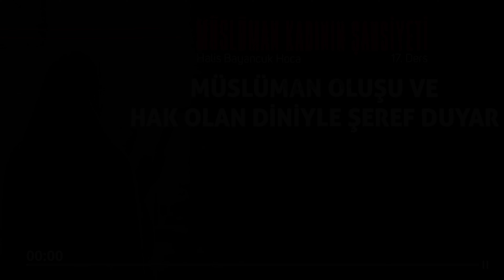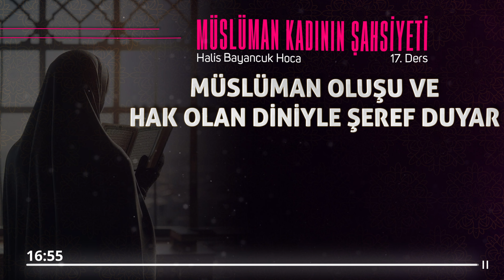Hak Olan Diniyle Şeref Duyar| Müslüman Kadının Şahsiyeti 17 | Halis Bayancuk Hoca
Hak Olan Diniyle Şeref Duyar | | Müslüman Kadının Şahsiyeti 17 | Halis Bayancuk Hoca (Ebu Hanzala)

Biz Allah’a (cc) kuluz. En büyük sermayemiz ve şerefimiz, Allah’ın bizi İslam diniyle kula kulluktan kurtarıp bir ve Kahhar olan Allah’a kul etmesidir. En büyük şerefimiz, en büyük izzetimiz, Allah’ın bizi kendi hevamıza, kendi arzularımıza esir olmaktan ve köle olmaktan kurtarıp, bizi nimetin ve yaratmanın sahibi olan kendisine kul etmesidir. Bizim en büyük şerefimiz, Allah’ın bizim gibi insanların üzerimizde tahakküm kurmasına, bize rablık ve ilahlık yapmasına engel olup, bizi bu prangalardan kurtarıp bir ve tek olan Allah’a kulluk ettirmesidir. Bunu nasıl yapar? Allah, şeriatla yapar. Yani Allah, gökten bir şeriat ve vahiy indirmiştir ve bu vahiy ile bizi bütün prangalardan ve köleliklerden kurtarmıştır. En şerefli olan kölelik ise, Allah’a (cc) kendi irademizle kulluk etmektir. İşte Allah (cc) bizi bu şekilde şerefli kılmıştır.